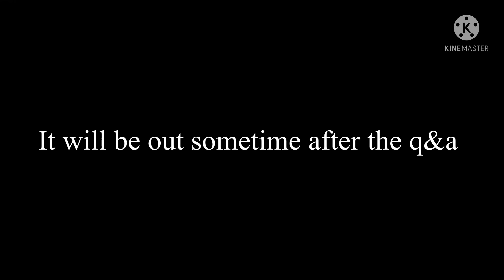𝕮𝖍𝖎𝖈𝖐𝖊𝖓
Hei hei is lookin kinda hard thick